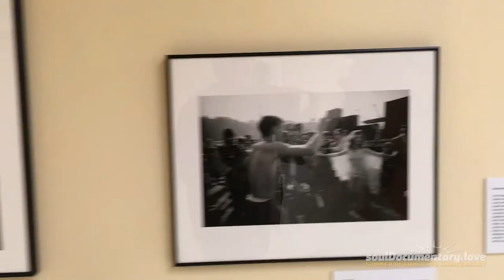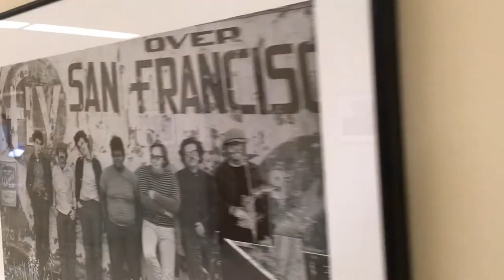Jim Marshall, Rebel Photographer - S.O.U.L. Seekers: Jim Marshall Exhibition Summer of LOVE 50th...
S.O.U.L. shares insightful historical perspectives on the subject matter and context of Jim Marshall’s 89 stunning photos capturing life in and around San Francisco during 1967, the year of the Summer of Love. Interviewees include Amelia Davis (who was Jim Marshall’s assistant for the last 15 years of his life and is now the owner/custodian of his photo collection), Meg Shiffler of the San Francisco Arts Commission, and Anthea Hartig of the California Historical Society (who were instrumental in bringing the Summer of Love 50th Anniversary to life). These three very knowledgeable women share their perspectives on his work, the exhibition, and the relevance of remembering what the counterculture movements of the 60’s taught and gave us. Seeds planted then are obviously blossoming now. And the bounty of celebrations that took place that year remind us what began to shift in our collective thinking during those tumultuous times when culture was undergoing a metamorphosis. Similar to this time of transformation we are currently experiencing...